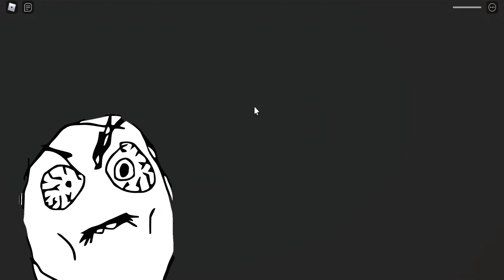UNA PROFESORA MALVADA ME QUIERE DAR DURO, jugando Escape Miss Ani-Tron's Detention! Roblox.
Incluso puedes pedirme tu juego para que lo traiga al canal.

Juegos:Chicken gun, Strike, Free fire, Granny, among us, Payback, Roblox,etc

CREDITOS:
Canciones de este video:
Happy troll
Trololo Eduar khil